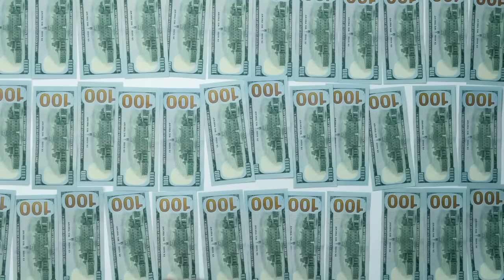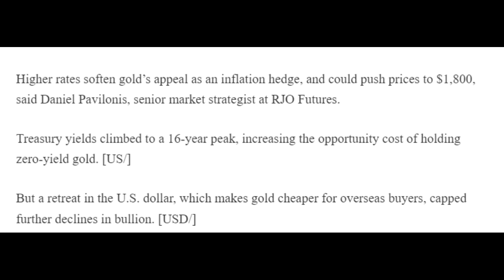ហាងឆេងមាស២៩.០៩.២០២៣|ហេតុអ្វីមាសធ្លាក់ខ្លាំងម្លេះ ? នឹងធ្លាក់ដល់2010ដុល្លារជាងឬ?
ហាងឆេងមាស២៩.០៩.២០២៣|ហេតុអ្វីមាសធ្លាក់ខ្លាំងម្លេះ ?